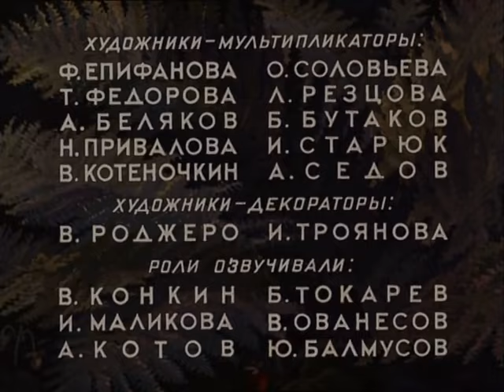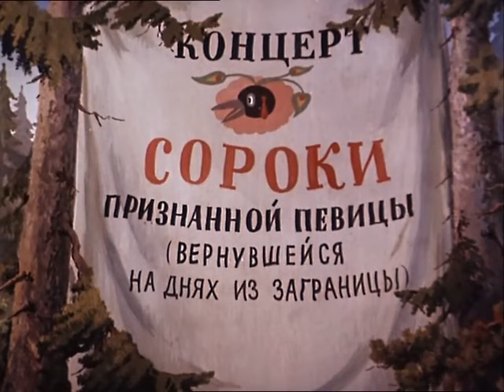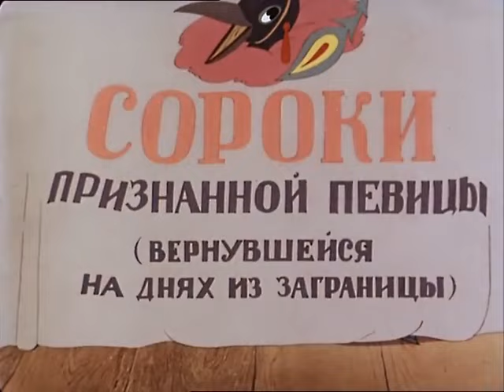👨‍👨‍👧‍👧 СОРОКА ДАЕТ СВОЙ КОНЦЕРТ! Чужой голос. Союзмультфильм. StarMediaKids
🐶 Лесные обитатели слушают пение Соловья, но внезапно появляется Сорока и объявляет искусство Соловья устаревшим. А на следующий день Сорока дает свой концерт. Ценители подлинного искусства не выдерживают ужасного пения Сороки и бросаются на сцену. Ощипанной Сороке с трудом удается спастись, а над лесом вновь звучит соловьиное пение.